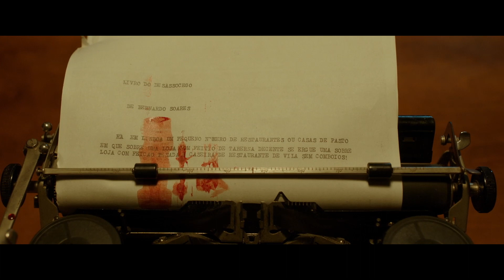The Nothingness Club - Não Sou Nada | Trailer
The Nothingness Club - Não Sou Nada exibe nas salas